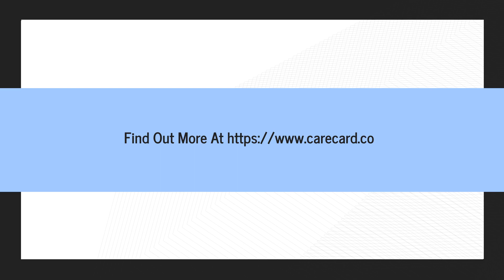Cut Down On Crippling US Prescription Drug Costs With A The CareCard Pharmacy Discount Card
A card that allows US consumers access to thousands of discounted, FDA-approved prescription drugs is available from the New York-based healthcare company, CareCard™. This cost-cutting card can be used at over 60, 000 pharmacies countrywide.